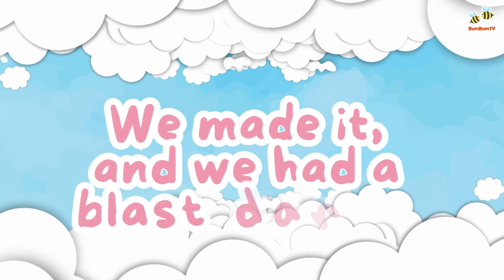A Ram Sam Sam Kids Song At Random Place Episode 15 | 🐝 BumBumTv🐝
| 🐝 BumBumTv🐝  |

Thank you for supporting BumBumTV!